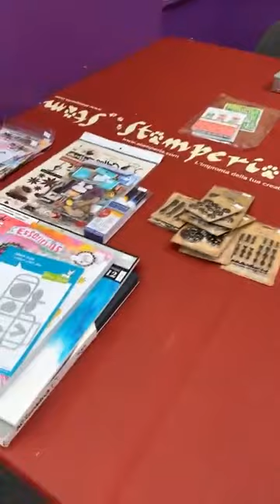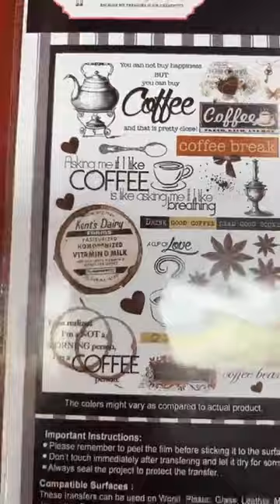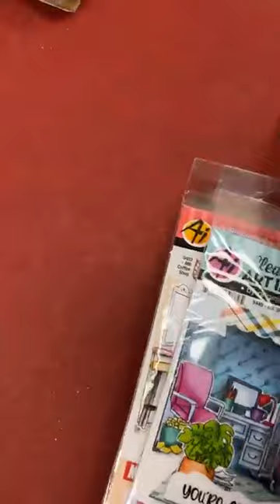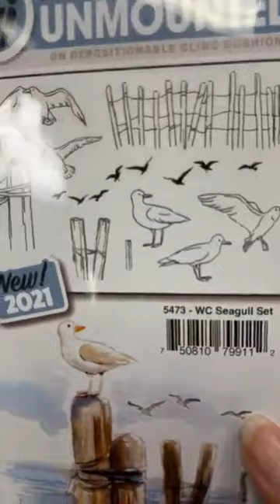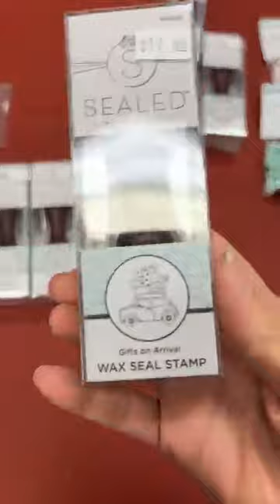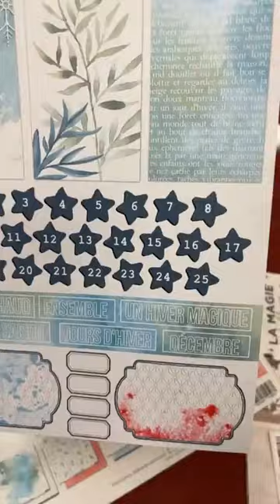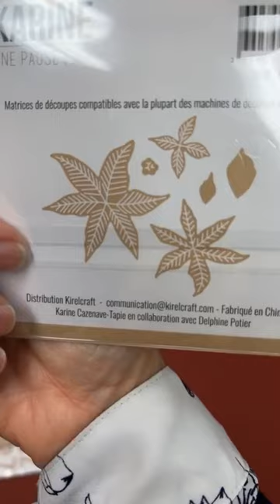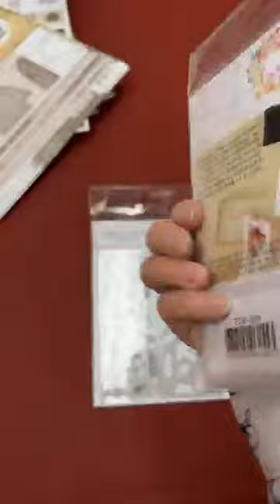Quoi d'neuf?! * NOVEMBER 14 2022 * This Just In!